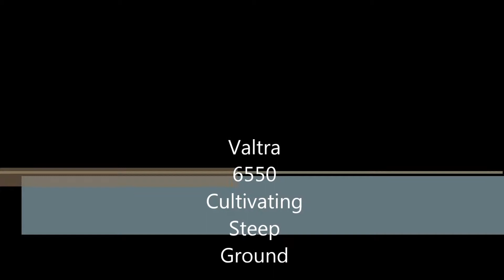Valtra 6550 cultivating